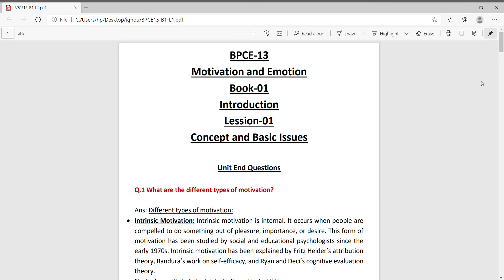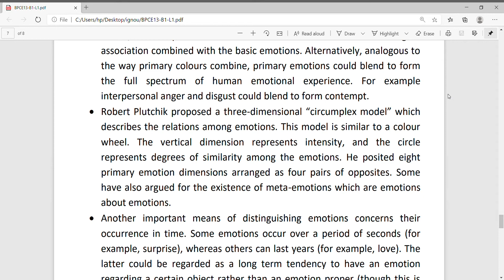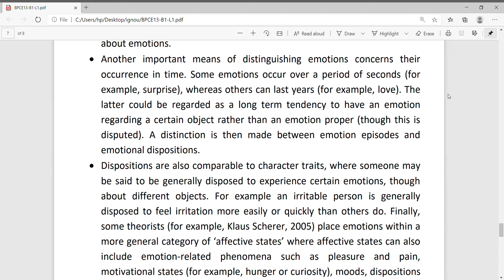BPCE-13/Book-1/Lesson-1(Concept and Basic Issues)[Q/A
BPCE-13 (Motivation and Emotion)
Book-1 (Introduction)
Lesson-1 (Concept and Basic Issues)
Solved Questions Answers